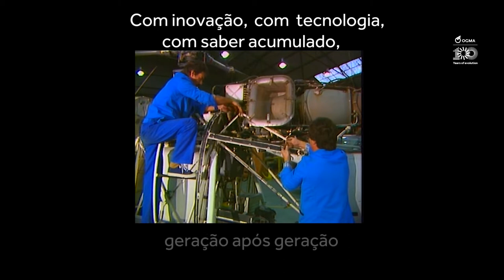OGMA, a history of aeronautics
The aeronautical industry in Portugal was born here. In Alverca, the dream of the aviation pioneers came true. With ambition, spirit of initiative and superation.